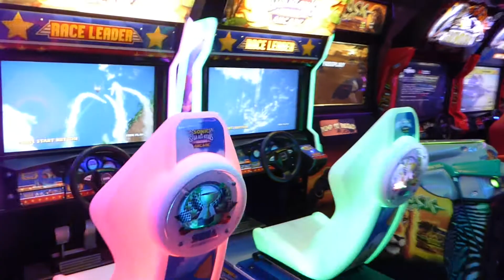Liverpool Arcains Floor 2 Visit - 17/05/21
Liverpool Arcains Floor 3 Visit - 17/05/21
'ArCains, bringing gaming to Liverpool’s legendary Cains Brewery Village.

Arcades
PC’s
Consoles
Pinball
Beer
Cocktails
Hot Dogs
Pick n Mix'